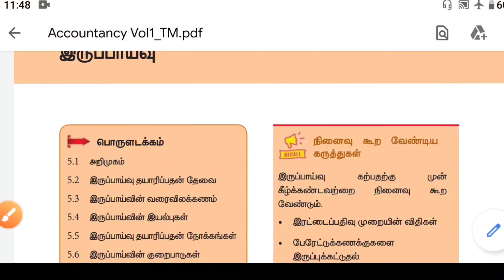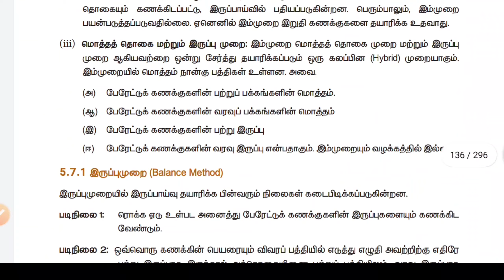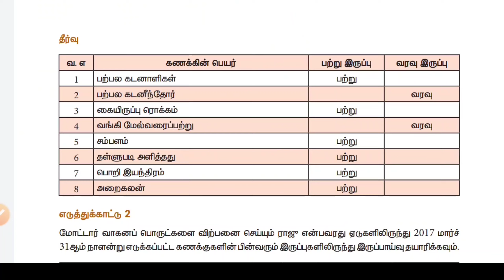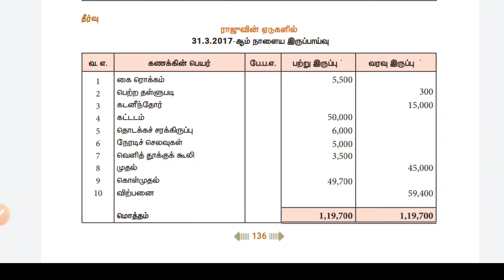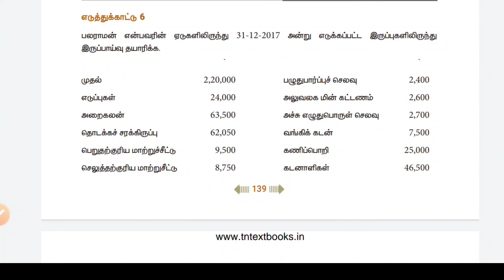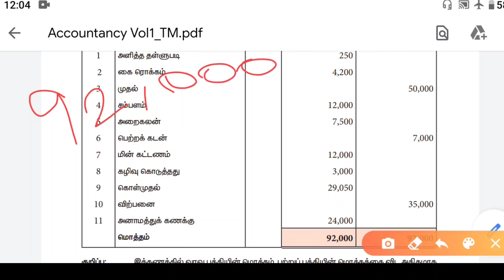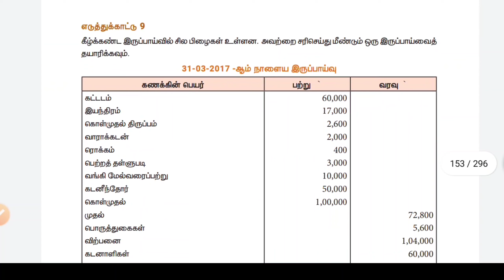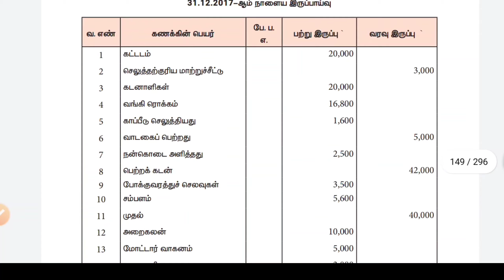11th Accountancy | அலகு - 5 | எடுத்துக்காட்டு கணக்குகள் | Video Tutorial | Tamil Medium | Aakkam ..